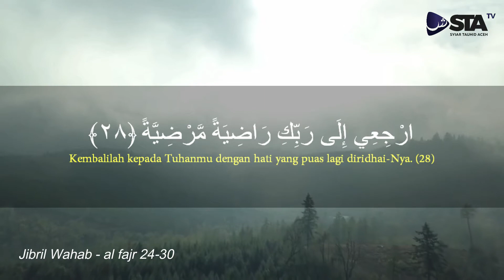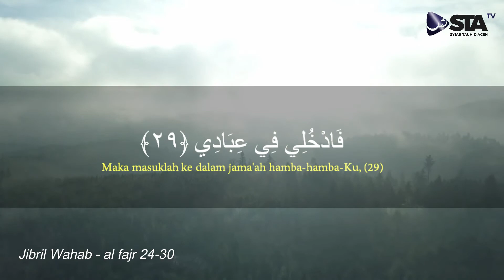Murrotal Indah (Jibril wahab - al fajr 24-30)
Jibril wahab - al fajr 24-30